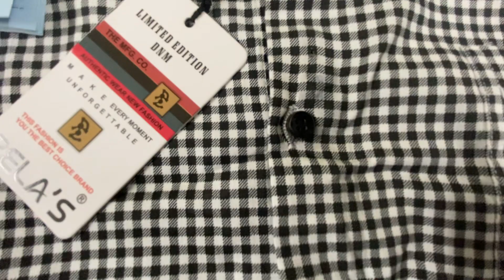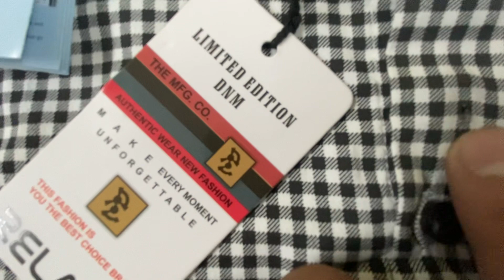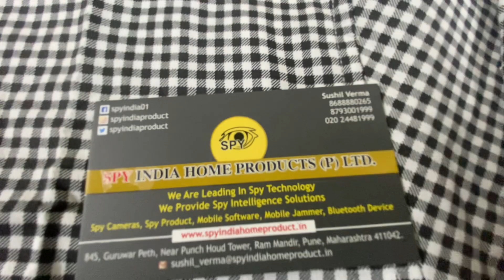Spy word reading shirt camera ultra HD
For any question about production

Call or what’s app us
Spy india home products pvt ltd 845,guruwarpeth,near punch houd tower,ram mandir pune 411042

Visit our shopping 🛍️ website

spyproducts.in